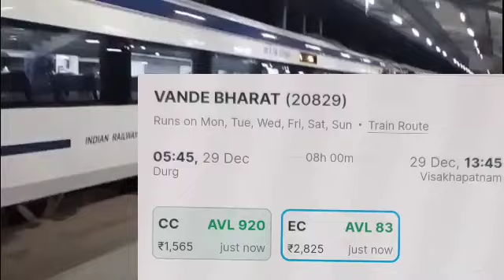20829/Durg - Visakhapatnam Vande Bharat Express : Timetable, Schedule, Food, Ticket Price, Seat Map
20829/Durg - Visakhapatnam Vande Bharat Express : Timetable, Schedule, Food, Ticket Price, Seat Map